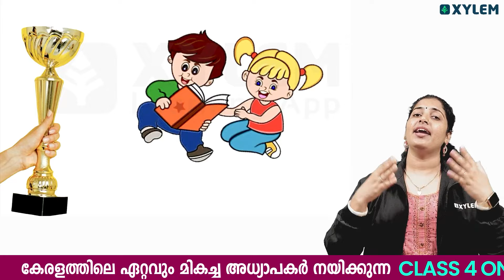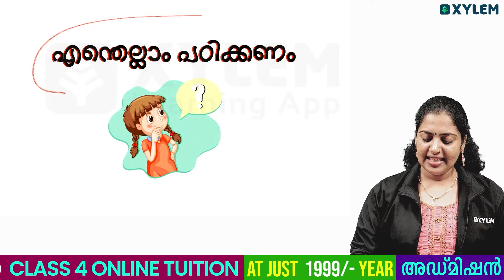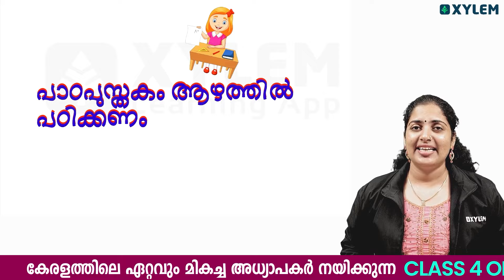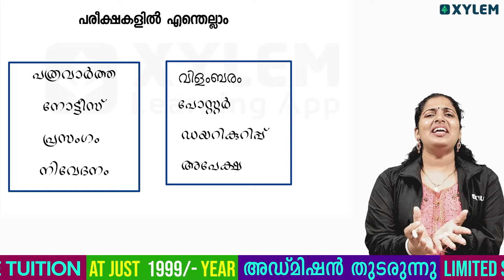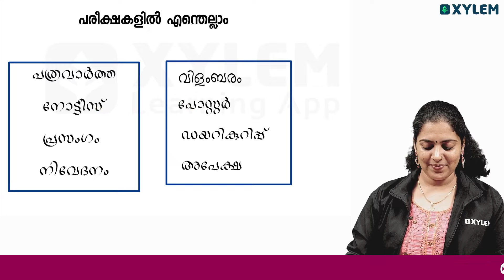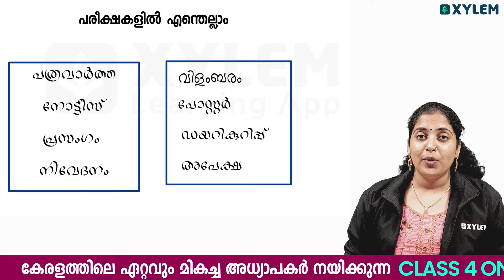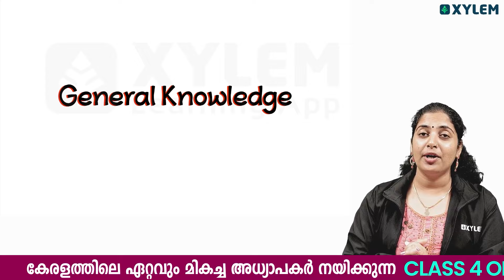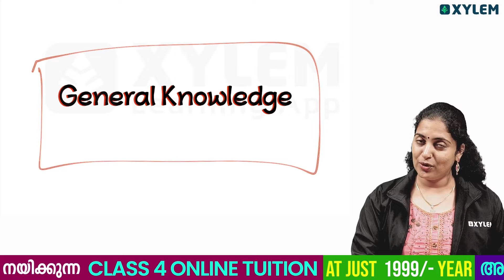Class 4 - LSS പരീക്ഷയിൽ എന്തൊക്കെ പഠിക്കണം | Xylem Class 4